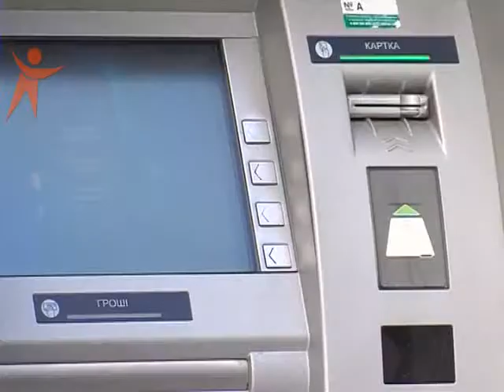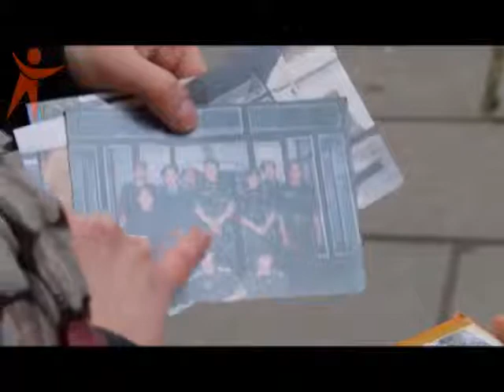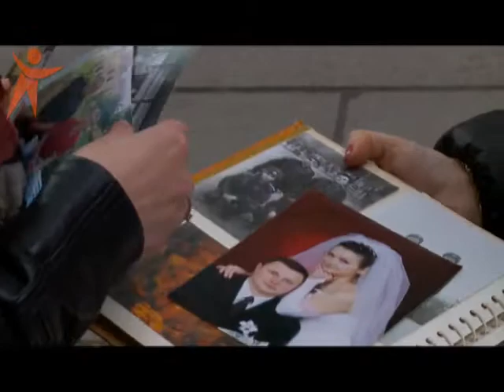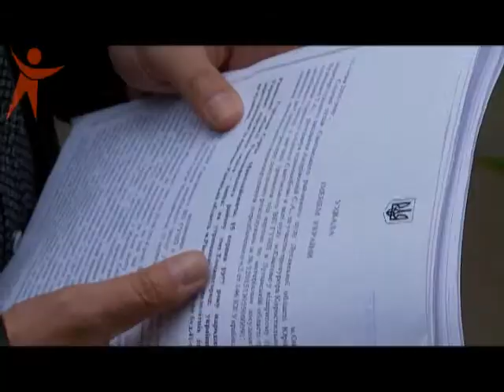160519 Надзвичайна ситуація